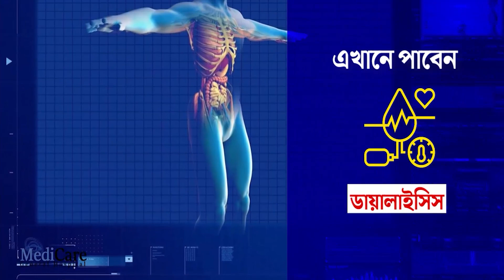তিনদিন নিখোঁজের পর BJP নেতার ভাইয়ের মৃতদেহ উদ্ধার!—প্রতিবাদী আওয়াজ